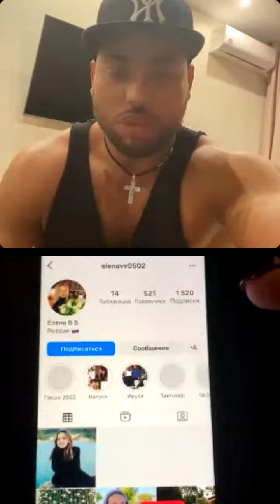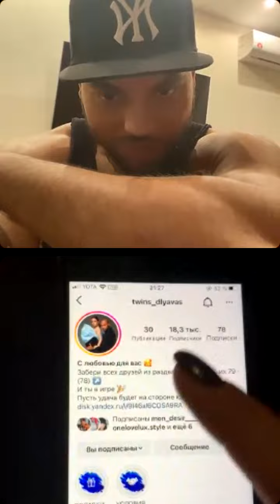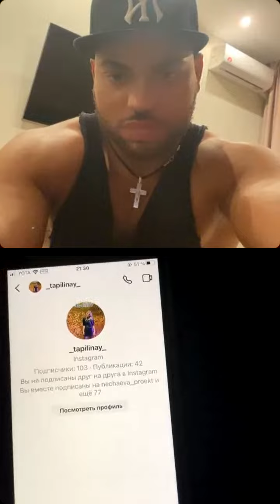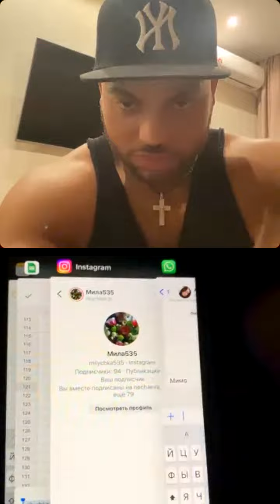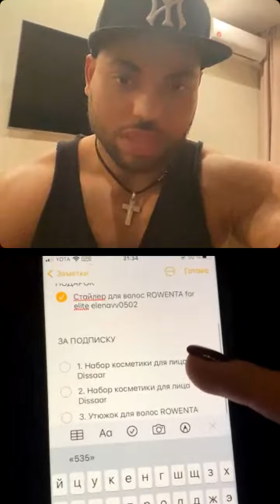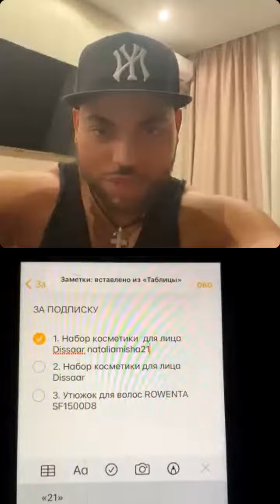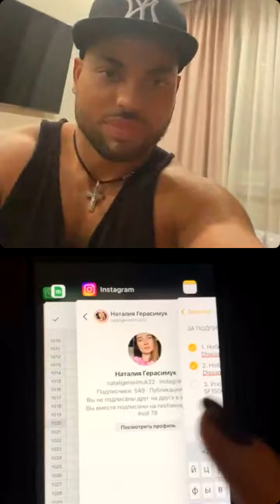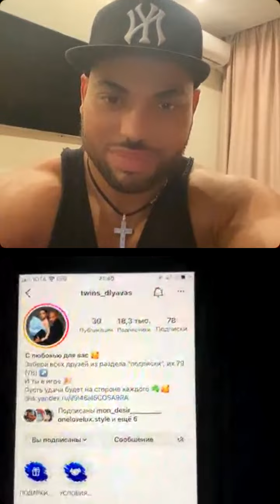Мондезир в прямом эфире 30.09.2022.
Мондезир (запрещенная организация в РФ)
Юлия Ефременкова (запрещённая организация в РФ)